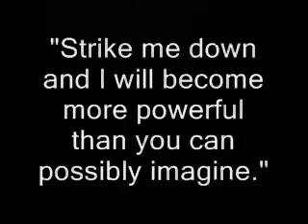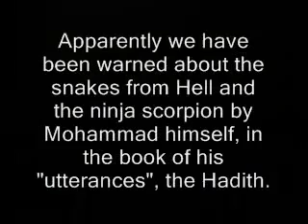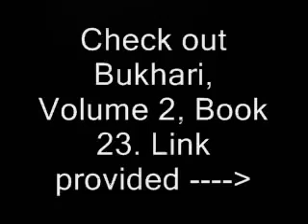What Islam Fears Most: Laughter (Mirror)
Mirror of philhellenes' excellent vid.